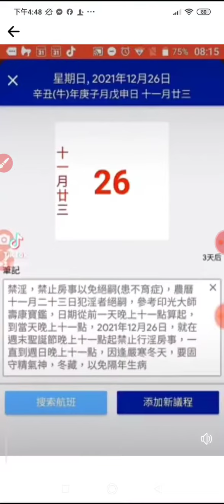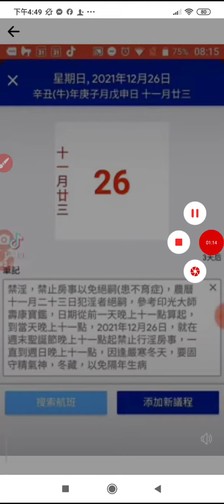20240103+04農曆11月23日#禁止行房事交合 的日期時辰是從前一天晚上十一點算起到當天晚上十一點參考#壽康寶鑑#印光大師 的著作，類似文章在#黃帝內經#孚佑帝君保元護命寶方(1)